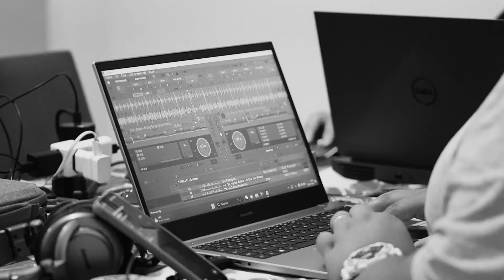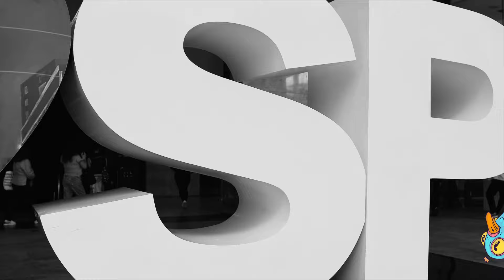Fatsync - F.U.M. (Official Music Video)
F.U.M. by Fatsync is out now!